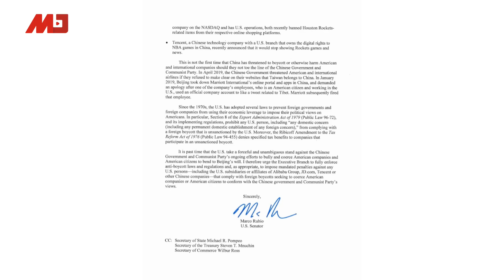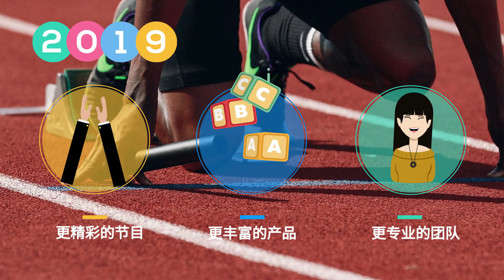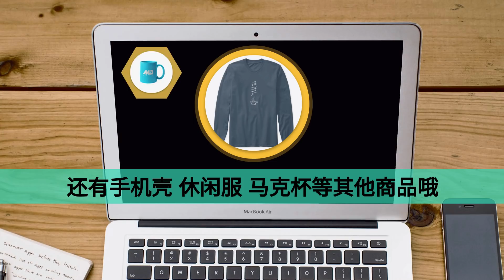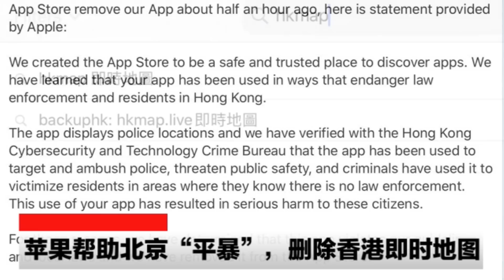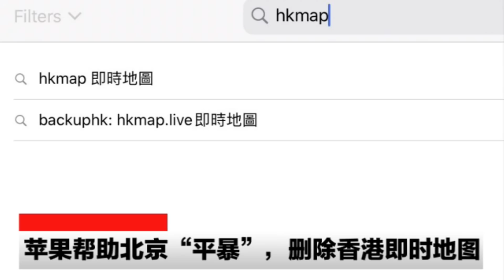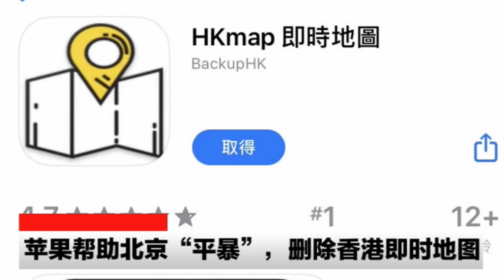川普宣布利好消息：谈判顺利，明天见刘鹤；罗斯：关税手段对中国奏效；鲁比奥呼吁：反制阿里巴巴腾讯；中国逆市场杠NBA，谁赢谁输还难说；政法书记进入港澳系统；苹果被批讨好北京（20191011）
08：00 历史明镜（人生之中）（不定时）
10：00 纽约看天下（周一至周五）| 伦敦看天下（周六）
11：00 网言网事（周一）| 明镜编辑部（周二至周四）| 大事小评（周五）| 明镜书刊（周六）
13：00 财经全观察（周三） | 询经问政（周四）
21：00 今天大新闻（周一至周日）
23：00 中国的陷阱与困境（周一）

新闻节目

04：00 中国新闻（每日）
06：00 今日华尔街 （周一至周五）
07：00 全球新闻连报（周一至周五）
09:30 明镜快点（每日）
15：00 中国新闻（每日）
16：00 明镜快点（每日）
19：00 明镜要报（每一至周五）